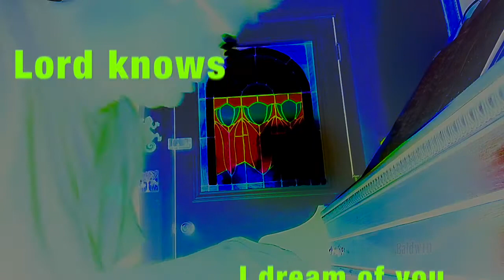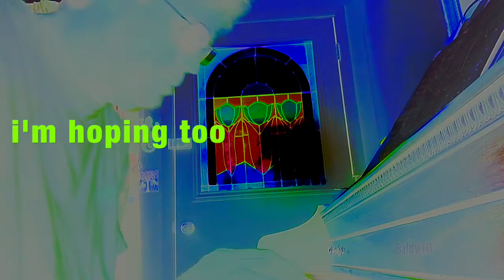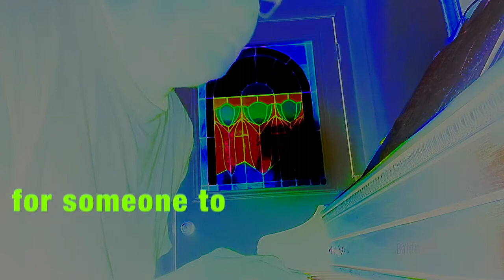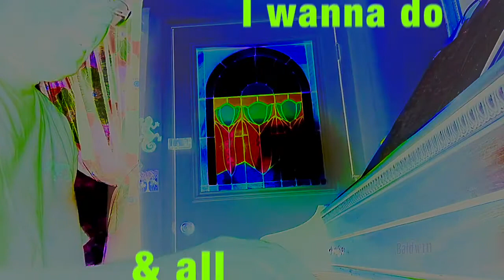The Dream Come True LIVE LYRIC VIDEO Jamie Kindleyside super fantastic channel